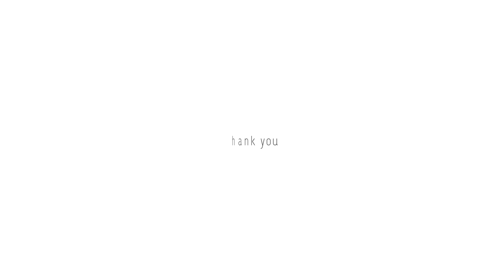American Football Short Opener | After Effects Template